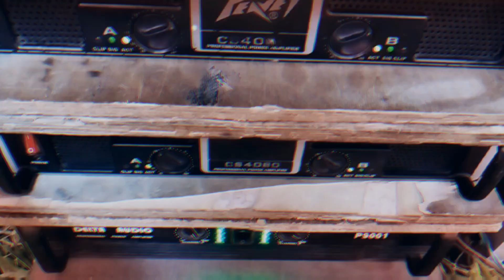নতুন ডিজে গান _Arabic_Remix_Hard Bass Mix_DJ SH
::::::::::::::::::::::::::::★★★DJSH★★★::::::::::::::::::::::::::::
Song___Arabic_Remix
Remix BY____DJ SH

English song DJ Bangla song New Dj Song Bagla Song
DJ Remix Song DJ bangla song Dj English DJ remix dj
Remix Sonng Dj balgal gan Ne song Dj remix Song DJ English gan dj remix Song DJ SongDJ Solman remix bd Bangladesh 🇧🇩🇧🇩🇧🇩DJ remix song DJ Sh Djbanla Song
Bangla DJ remix Song DJ song Bangal Song DJ Song Bangal Remix Dj song English dj song Dj remix bd DJ SH
English DJ song dj Song New DJ Song dj song Dj remix
DJ Remix Song Bangla DJ Song DJ song dj Solman bd
Remix Song Djremix Bangla Dj Song dj Remix Song SH Djremix Dj Alamgir Dj Shabuj DJ SHN DJ Rahed DJ Sk ShaMim DJ Masud DJ Kawsar DJ Solman DJ S R P DJ
Bangla DJ remix Song DJ song Bangal Song DJ Song Bangal Remix Dj song English dj song Dj remix song DJ
English DJ song dj Song New DJ Song DJ SH remix BD
DJ Remix Song Bangla DJ Song DJ song Bangla Remix
Remix Song Djremix Bangla Dj Song dj Remix Song BD Djremix Dj Alamgir Dj Shabuj DJ SHN DJ Rahed DJ Sk ShaMim DJ Masud DJ Kawsar DJ SH DJ S R P DJ SH bd
Bangla DJ remix Song DJ song Bangal Song DJ Song Bangal Remix Dj song Hard Bass Remix DJ SH Remix
English DJ song dj Song New DJ Song DJ solman Remix
DJ Remix Song Bangla DJ Song DJ song
Remix Song Djremix Bangla Dj Song dj Remix Song Djremix Dj Alamgir Dj Shabuj DJ SHN DJ Rahed DJ Sk ShaMim DJ Masud DJ Kawsar DJ SH DJ S R P
Bangla DJ remix Song DJ song Bangal Song DJ Song Bangal Remix Dj song
English DJ song dj Song New DJ Song
Remix Song Djremix Bangla Dj Song dj Remix Song Djremix Dj Alamgir Dj Shabuj DJ SHN DJ Rashed DJ Sk ShaMim DJ Masud
DJ Remix Song
   🌹THNX FOR WATCHINH FOR VEDIO🌹